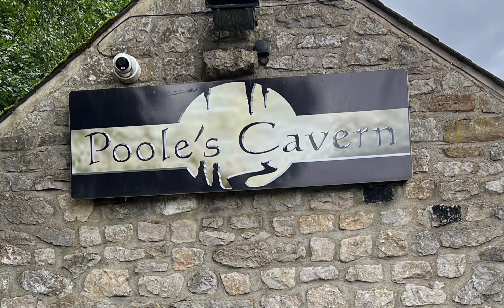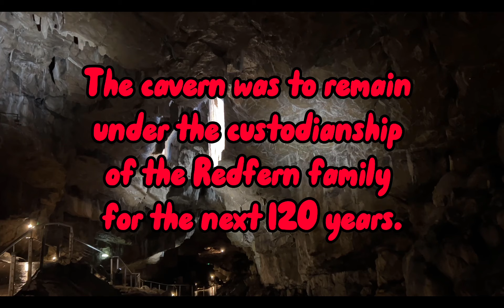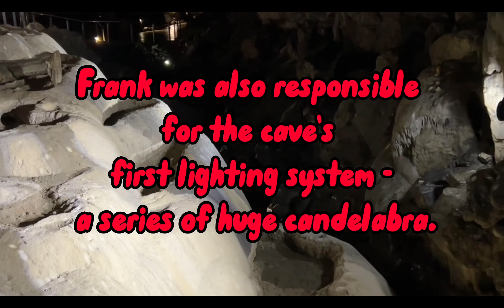Poole’s Cavern Buxton July 2023